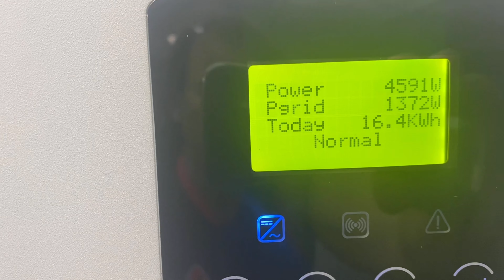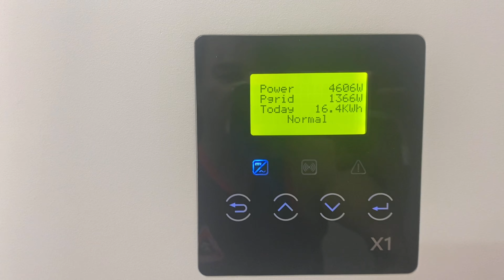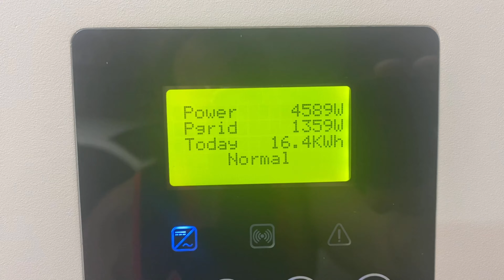ARDE mi INVERSOR SOLAR LLEGA EL VERANO y el calor a tus paneles solares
Estos son los ventiladores

Este va a 220v, son de 12x12 y los puedes colocar arriba en lugar de abajo (igual esto es mas simple de montar) y te permite colocar n enchufe programable y "a funcionar"

Y este para gestión de encendido y apagado automatizada